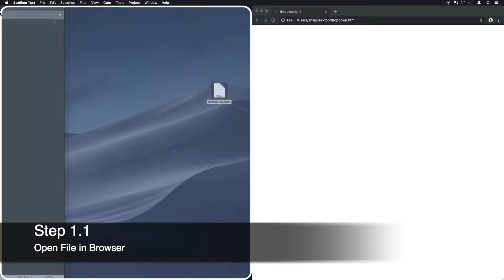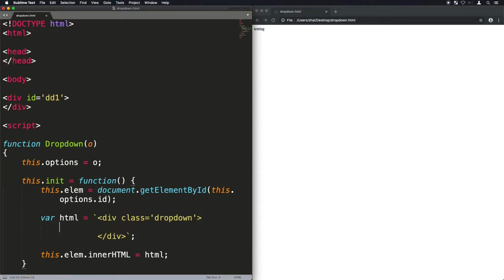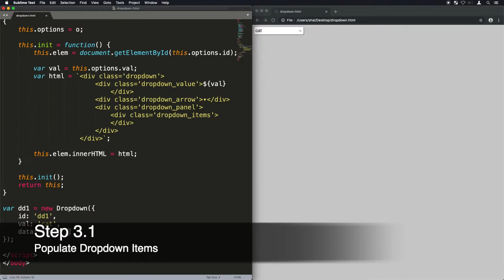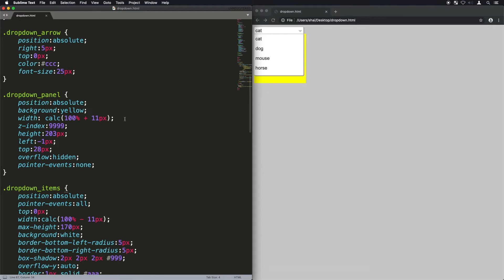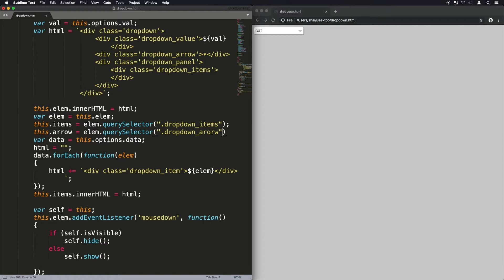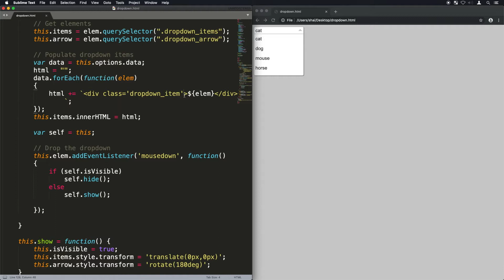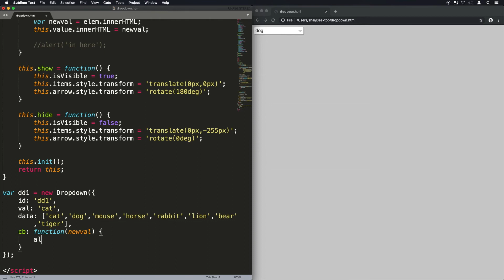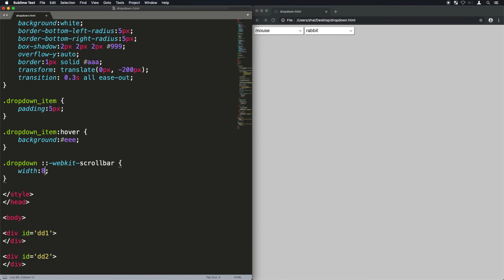Let's Create a Dropdown in Vanilla JavaScript!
How to create a dropdown with no dependencies and vanilla javascript.
The music in this video was created by me.